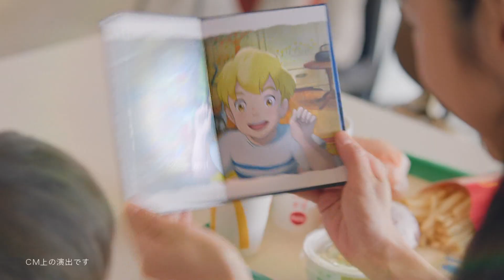McDonald's ハッピーセット CM 「そうぞうのおともだち ラジャー」篇 15秒